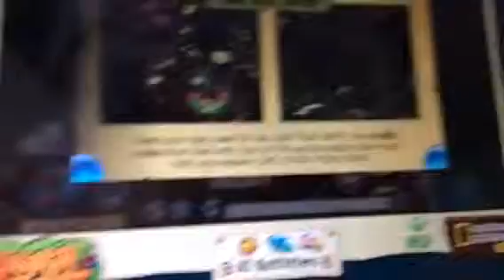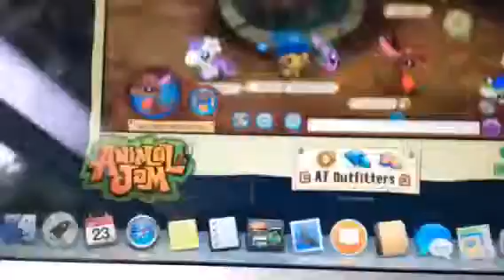Giveaway coming soon if 20 subs +update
Hey guys